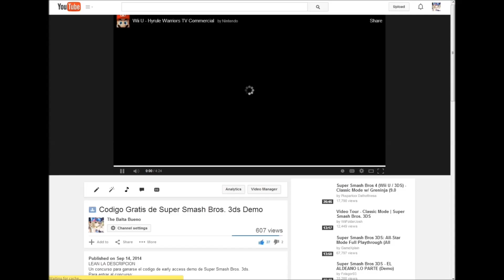*TERMINADO* GANADOR DEL SEGUNDO CONCURSO DEL DEMO ESPECIAL DE SUPER SMASH BROS 3DS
EL CODIGO DE FACEBOOK LO VOY A PONER HOY A LA 1:20 TIEMPO CENTRO
Aqui el ganador

Me podeis encontrar aqui tambien:

Ps3: balta_-12
Xbox360:balta12
Wii U: Balta12
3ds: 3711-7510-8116